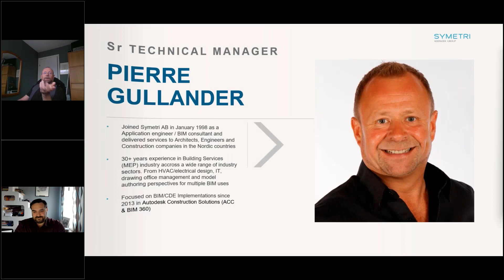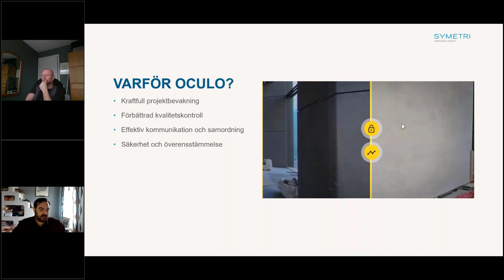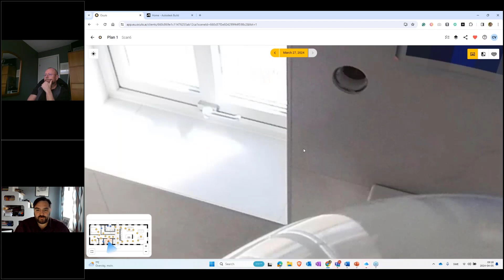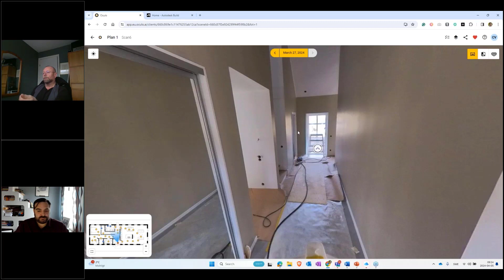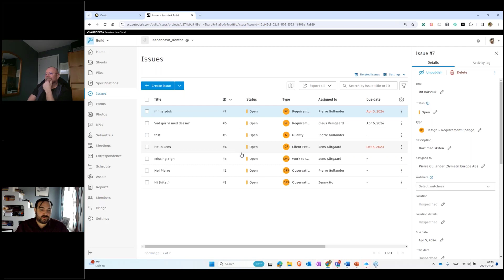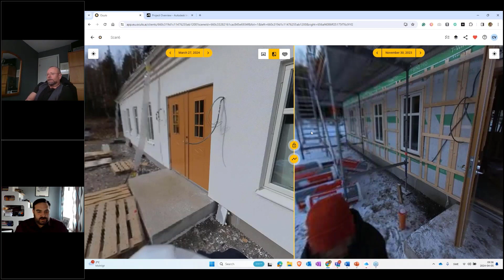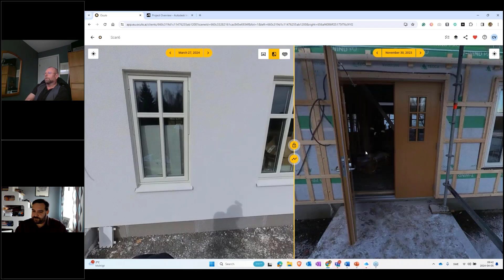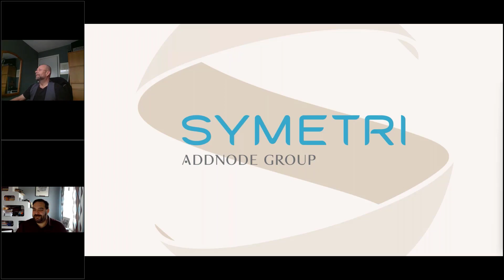Cloudy Friday 5 april 2024: Oculo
Vi på Symetri visar och demar Oculo, en innovativ molntjänst som är skräddarsydd för att möta de specifika behoven inom byggbranschen. Oculo är ett verktyg för att göra virtuella byggplatsbesök, samordna arbetet mellan olika aktörer samt granska framdrift och säkerhet på byggplatsen. Oculo kan användas fristående eller tillsammans med Autodesk Construction Cloud (ACC).